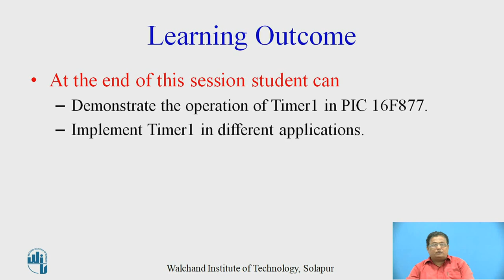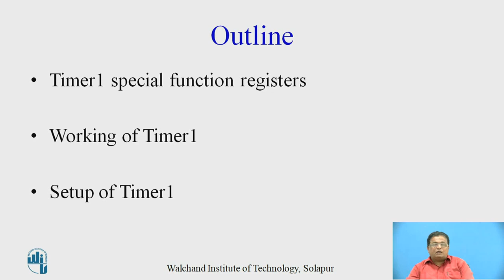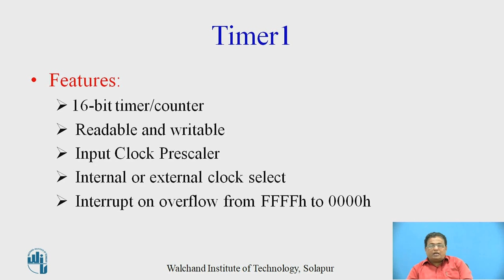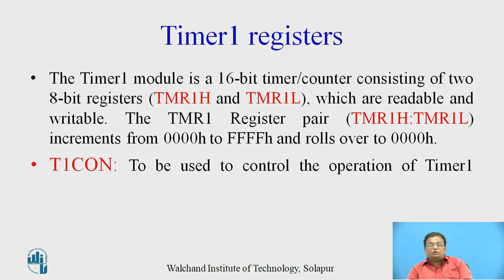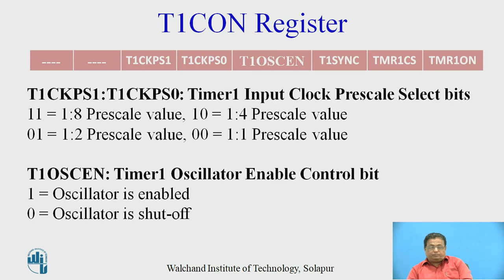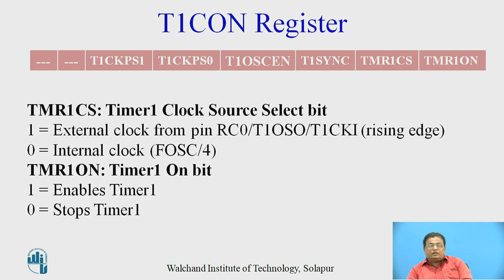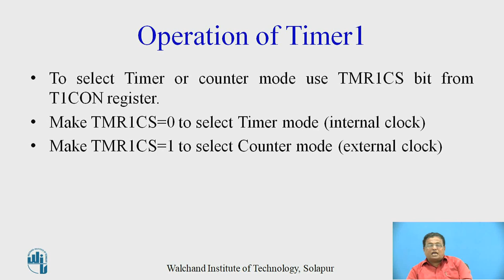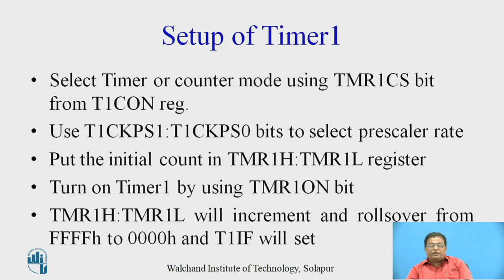PIC Timer1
Mr. Ravindra N. Chavan
Assistant Professor